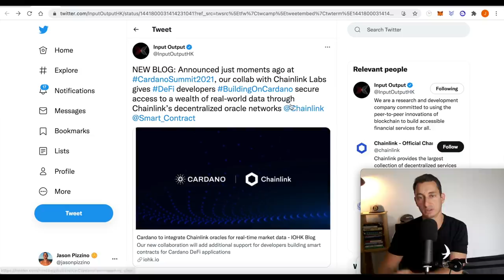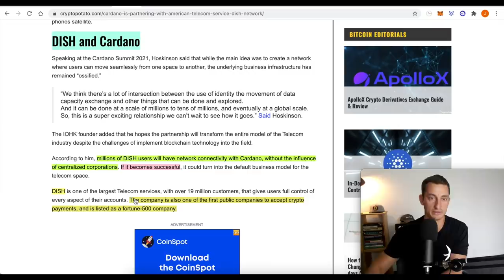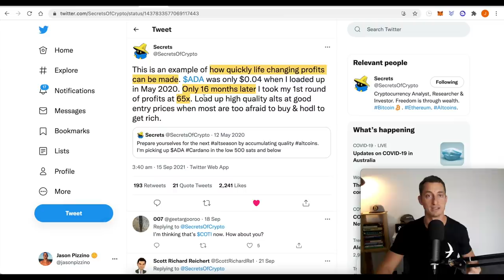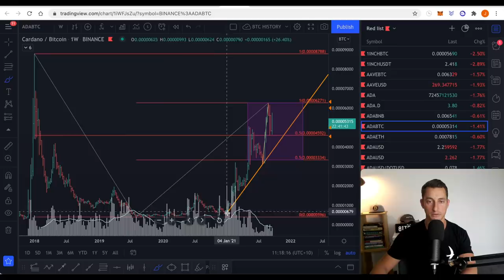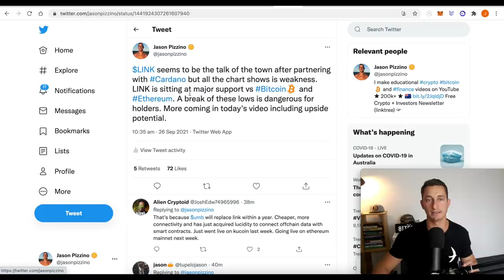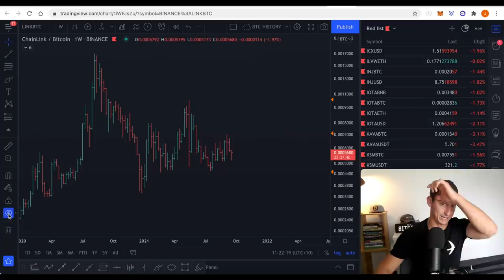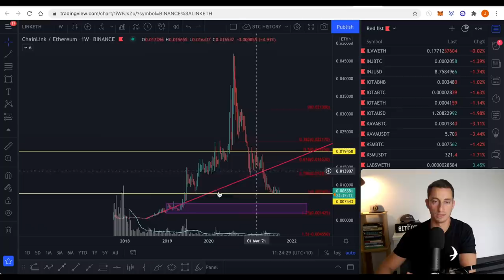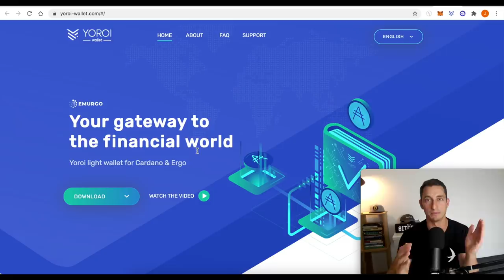HUGE Cardano Crypto Partner News in 2021: Chainlink LINK + Cardano ADA Price Predictions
Cardano partners with Chainlink but is it a good time to buy ADA or LINK? In this video, analyse the LINK and ADA price charts plus cover the partnership news.

⏰ Timestamps ⏰
00:00 Hopium-Free Crypto Partnerships!
00:37 Huge News: Cardano Partners with Chainlink
04:33 Cardano Price Predictions (Charts)
07:46 Chainlink Price Predictions (Charts)
15:35 Learn more about crypto investing